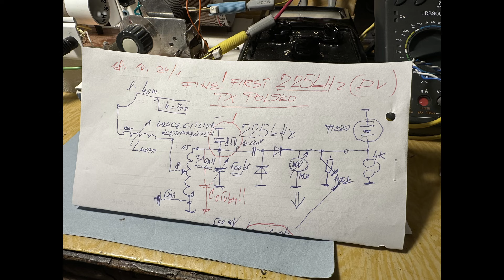Krystalka: piezo sluchátko / Crystal radio DIY piezo earpiece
Ve videu testujeme piezo sluchátko z 50mm piezo měniče v 3D tištěném obalu ve tvaru sluchátka. Model je dostupný zde:
Krystalku sestavil Josef Novák OK2BK a demonstruje její princip. Posloucháme ve dne dlouhé vlny z polského vysílače vzdáleného z Ostravy asi 350 km. Anténa je drátová, 40m, natažená mezi paneláky. Sluchátko je velmi citlivé a překonává svými parametry klasická "vysokoohmová" sluchátka.

In the video, we test a 50mm piezo buzzer earpiece in a 3D printed headphone-shaped package. The model is available here:
The crystal was assembled by Josef Novák OK2BK and demonstrates its principle. We listen to long waves in the daytime from a Polish transmitter about 350 km away from Ostrava. The antenna is a wire antenna, 40m, stretched between apartment buildings. The handset is very sensitive and outperforms classical "high-impedance" headphones.